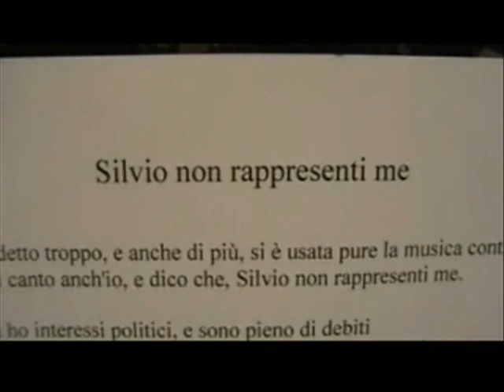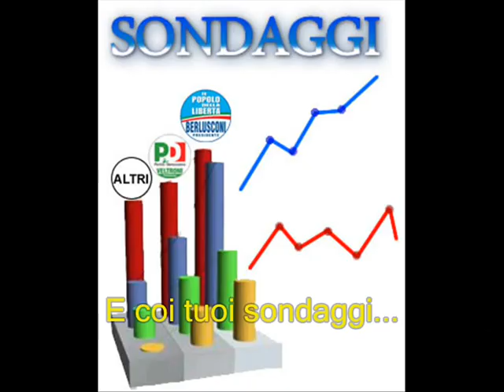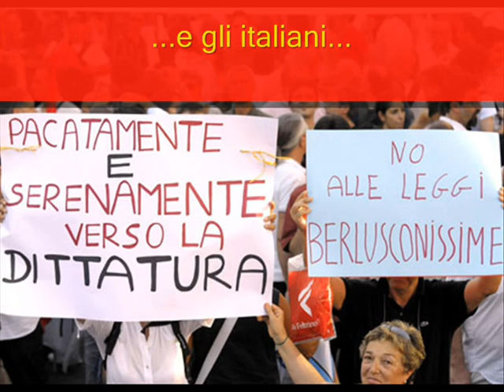Silvio, non rappresenti me - TONY TROJA